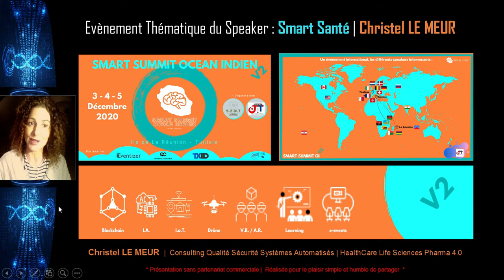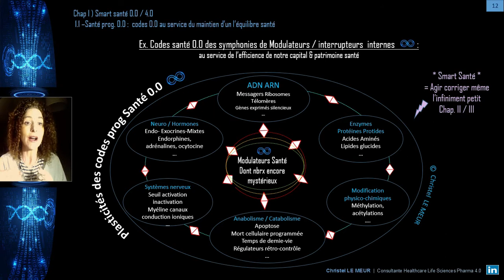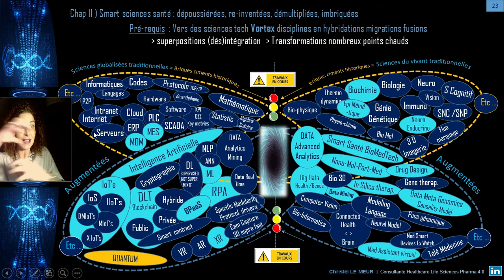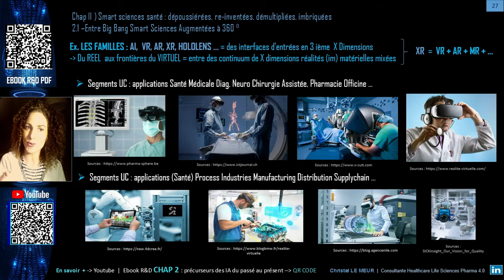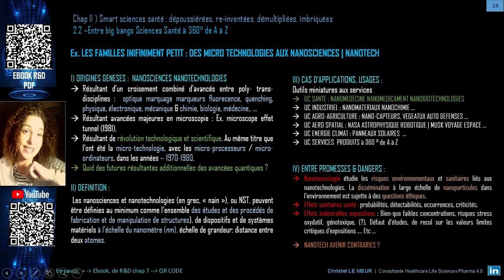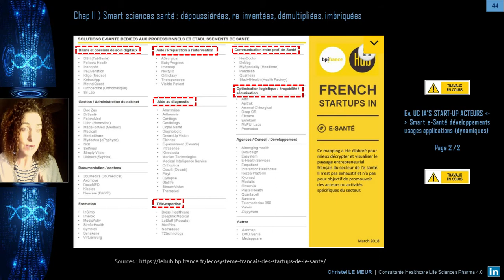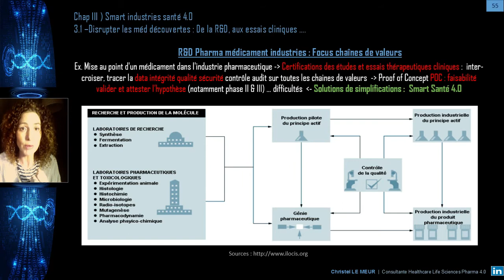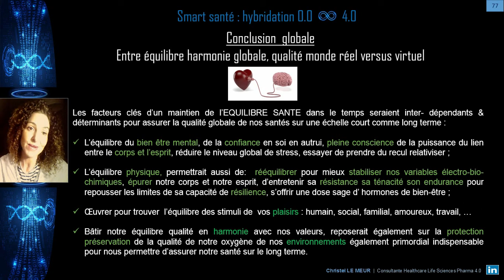Smart Santé Life Sciences BioMedTech Pharma 4.0 | Smart Summit Océan Indien Tunisie ... | YePapote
📌Smart Summit [ 3- 4 - 5 Dec 2020]. RDV des "Smart Tech" speaker's

🌍 Thématique : " Smart Santé : hybridation 0.0 | 4.0 "
Plan :
📌 Chap I ) Smart santé 0.0 / 4.0 : fusionnée, transformée, hybridée, phagocytée
1.1 - Santé prog. 0.0 : des codes fondamentaux pré-programmés (un diamant brut)
1.2-  Santé prog. 0.0 / 4.0 :  vers des codes fondamentaux hybridés  (un diaman brut à la pureté tech modifié)

Pbq : Quelles harmonies d’équilibres entre balance 0.0 /4.0 ?

📌 Chap II ) Smart sciences santé : dépoussiérées, re-inventées, démultipliées, imbriquées
2.1 –Entre big bang sciences algos : mathématiques, informatiques, algos, IA ML DL NPL, Blockchain (DLT), IIoT, Quantum ….
2.2 –Entre big bang sciences humaines : santé, BioTech, MedTech, NanoMedTech, Tech In Silico, Thérapie Génique …

Pbq : Quels carrefours d’influenceurs majeurs catalyseurs des avènements de big bang santé ?

📌 Chap III ) Smart industries santé 4.0 : Rénovation en marche, dédimensionner interfacer, Twin réel / virtuel
3.1 –Médicaments découvertes disruptions : De la R&D, aux essais cliniques ….
3.2 –Pharma Process disruptions  : De la production, à la supply-chain, à la contre-façon  …

Pbq : Quels enjeux challenges critiques majeurs pour les acteurs des scénarios de big bang santé ?

🌍En savoir +
📌 30 PLAYLIST YOUTUBE accessible depuis mes sites web (autres formats plus confort de visualisation et d'accès direct aux thématiques qui vous intéressent)
🌍 POURQUOI CETTE CHAINE (sup. 30 PLAYLIST 600 AUDIOS )
📌 Une humble distraction partager fusionner le fil de mes passions curiosités rencontres expériences humaines et pro
📌 Thématiques de l'HUMAIN v 0.0 à la MACHINE v 4.0, aux transformations à 360° de A à Z : perso | pro | process ...

🌍 OBJECTIFS
📌 Harmonie amélioration continue par cycle = apprendre désapprendre réapprendre de soi des autres de la vie ?
📌 Essayer de comprendre la qualité sécurité des codes 0.0 à 4.0 ?
📌 Anticiper pour transformer les risques en opportunités de s'améliorer ensemble collectivement (MOFF SWOT R/O) ?

🌍 QUI ES-TU
📌 Consultante internationale : qualité sécurité conformité | Life Sciences Healthcare | QV CSV
📌 Analyste, Essayist, Speaker, Writer : Ebook Intelligence Humaine  Artificielle (R&D 1100 pages, 7 chap.)
📌 Aussi une espèce NEURO-ADN-HUMAINE avec des perfections et imperfections que ma (pleine) conscience essaie d'améliorer aussi grace à la machine aux algos supports

😃 À bientôt 😃
En savoir + : cf liens profil